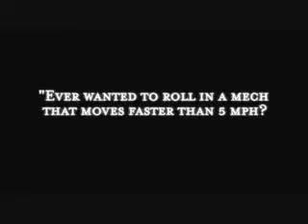Armored Core 4 for PS3 JPN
LojadoIpod